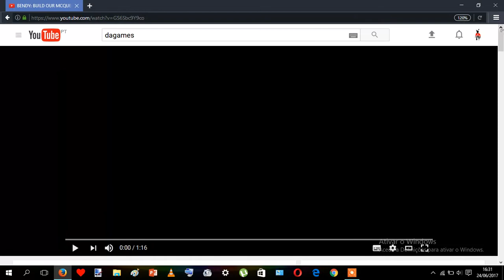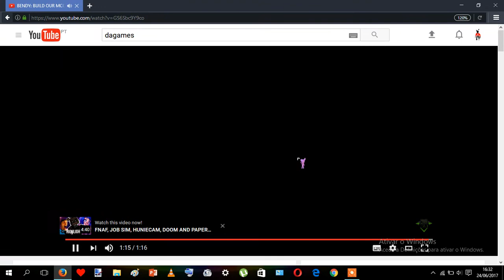i react to build our mcqueen(13+)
yes,i can tack,now i can yay,if i sound like a 11 year old,i have no idia why